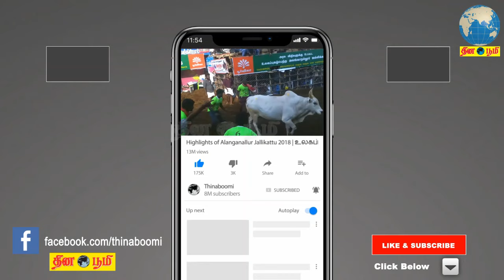தமிழகத்தில் 2 நாட்களுக்கு மழை நீடிக்கும்: வானிலை ஆய்வு மையம் தகவல்